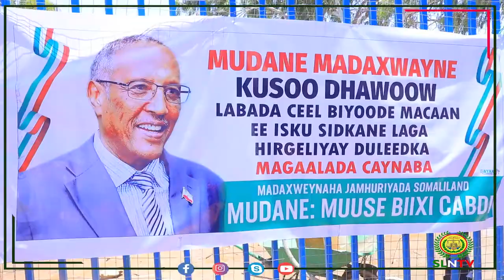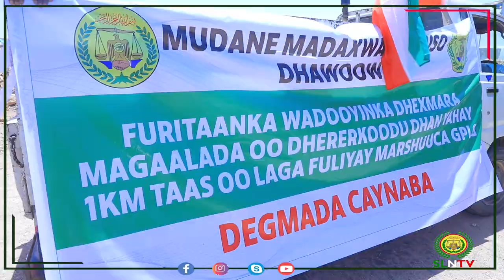Madaxweynaha JSL Oo Mashaariic Xadhiga Ka Jarey Qaarna Kormeeray Caynabo